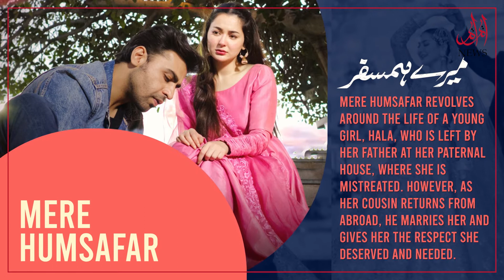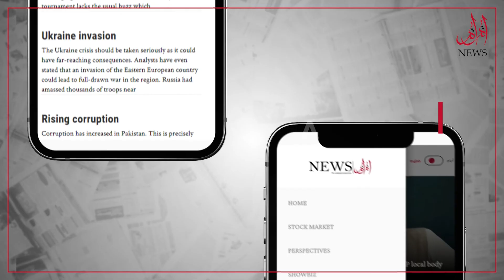A Look Back At Top Ten Pakistani Dramas Of 2022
There is no doubt that our dramas have made tremendous strides over the last decade, raising the bar for quality writing, strong plots, and social issues. As the year 2022 is ending, here is the list of the top 10 most talked-about Pakistani drama serials of this year.